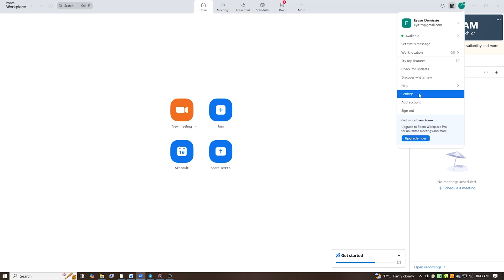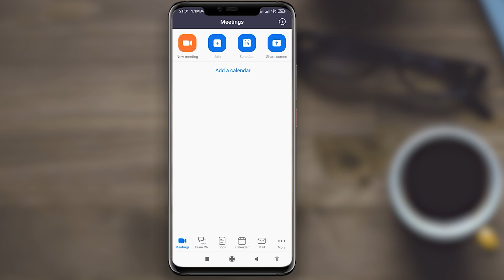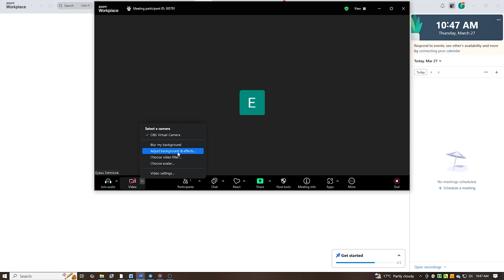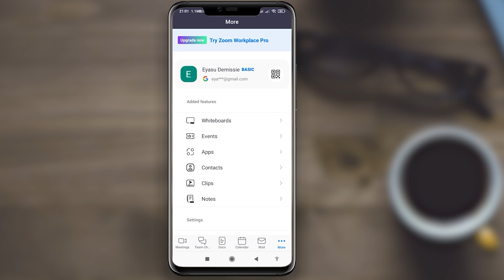How To Change Background in Zoom App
Learn how to change background in Zoom app with this simple, step-by-step guide! Whether you're attending a virtual meeting, online class, or hosting a webinar, this tutorial shows you exactly how to change background in Zoom app on both mobile and desktop devices. Stand out in your next video call by replacing your real background with a custom image or Zoom’s built-in virtual backgrounds.

In this guide, you’ll learn how to change background in Zoom app using default options or by uploading your own images or videos for a more professional or fun look. We’ll also cover system requirements, green screen tips, and how to fix issues if the background doesn’t apply correctly.

Perfect for remote workers, students, and content creators, customizing your Zoom background is a great way to improve privacy and make your calls more engaging. Try it today and transform your virtual environment in seconds!

Boost Your YouTube SEO and Analytics with VidIQ – Try It Free!

This channel is dedicated to providing content strictly for educational and informational purposes. We do not promote, endorse, or encourage the use of any non-legal methods, cracks, or pirated material. All demonstrations or discussions presented here of original, authentic, genuine software tutorials are intended to help viewers understand concepts and learn new skills within legal and ethical boundaries.

🌐 Follow CompTechPedia for the Latest Tech Updates!

Join our growing community and explore the world of tech with us! 🚀